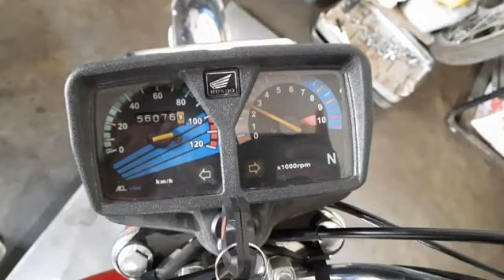Honda CG 125 Complete Assembling